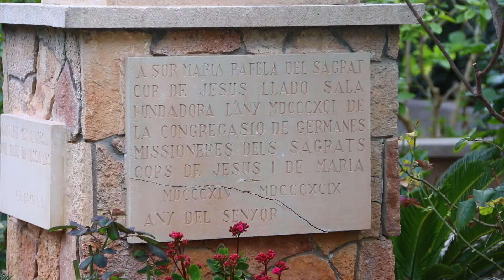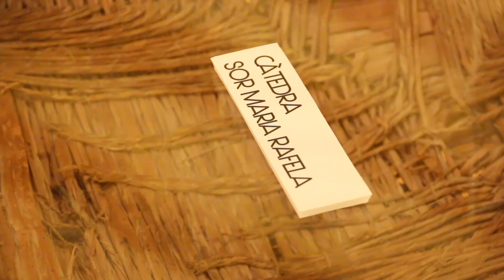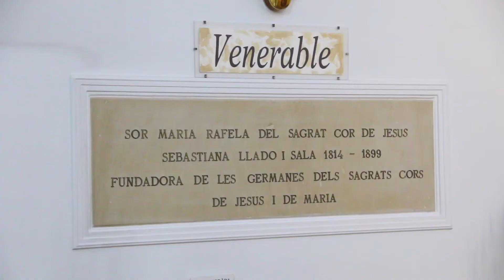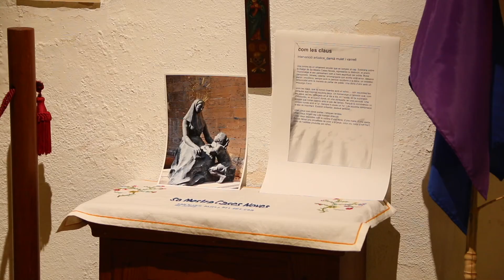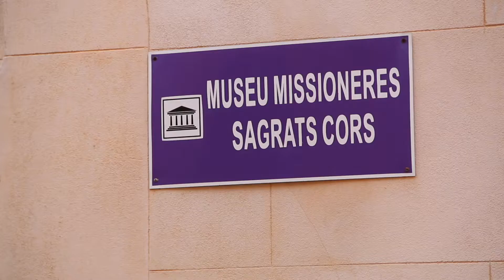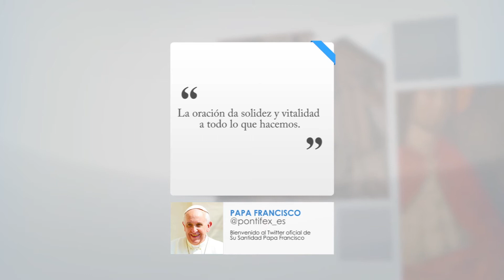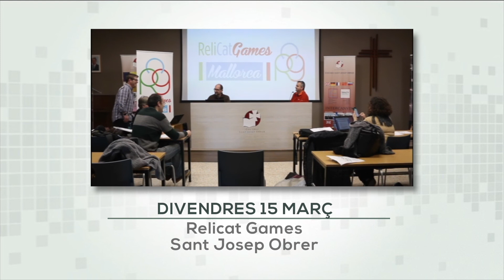Església Notícia 10 març 2019